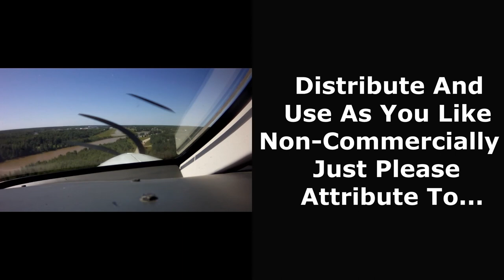Quick And Dirty Thirty - Cycling Adventure!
This is a cycling video to be used with an indoor stationary bike trainer or just for your viewing pleasure.  The ride was done on the 30th of August 2021 and follows a 31km route I made through Edmonton, Alberta, Canada.  As the name suggests it's just a quick little ride.  The beginning has a lot of traffic but once through that it flows quite nicely.   There is a very steep hill at 1:00:35 which is a great opportunity to go into high gear on your trainer.

My experimentation with mounts has arrived at a configuration which makes this video is much more stable.  Also, I rendered it in high quality 1080 which looks great but leads to a huge file size.  Comments below on what you think.

Bike hard!

- Skid